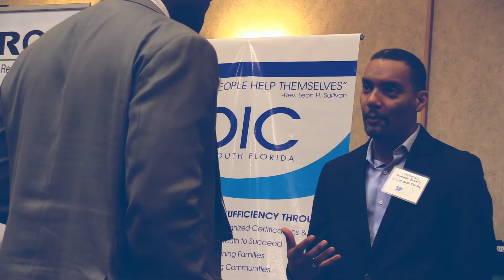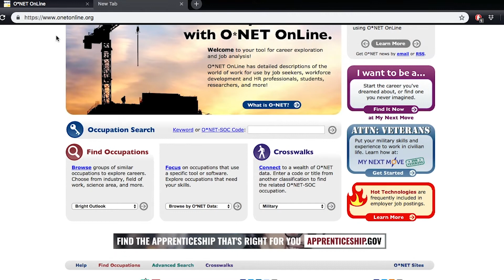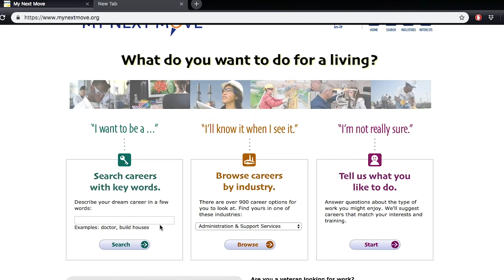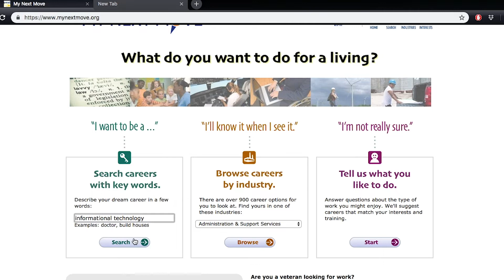OIC of South Florida D.I.G Campaign: Identifying your goal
OIC of South Florida is a workforce development organization connecting people with vocational training and career advancement. November is National Career Development Month. To help get South Florida back to work, we will be sharing videos to help you discover your career pathway with the D.I.G Campaign -- Discover your passion, Invest in yourself, and Goal sustainability!

Watch and share the video to learn how to identify your career goal.